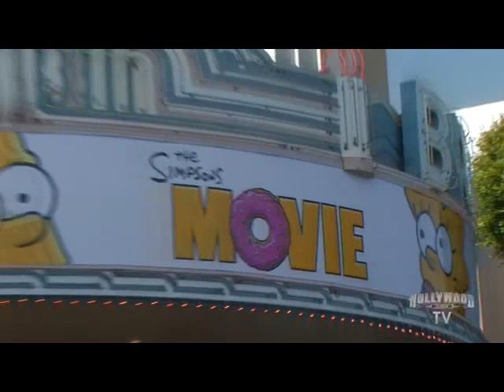The Simpsons Movie Premiere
The Simpsons Movie Premiere - Interviews with the cast and creators